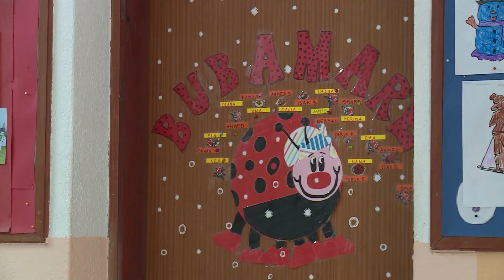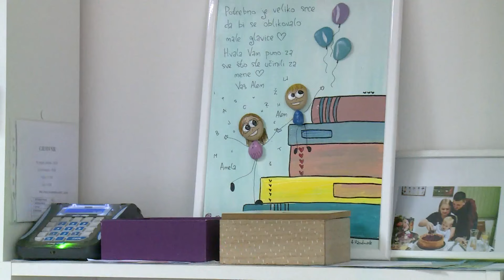'Poslijepodne uz RTV USK' – Savjeti logopeda kod izgovora glasa R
Nepravilan izgovor glasa R naziva se rotacizam i vrlo se često može čuti kod djece, ali i kod odraslih. Krene li se pravovremeno s terapijom, odnosno prije petog rođendana, lakše ga je ispraviti.
Bihać, 8. jula - Prema statistikama oko 30% djece predškolske dobi i oko 12 do 16% osnovnoškolaca ima poremećen izgovor pojedinih glasova.